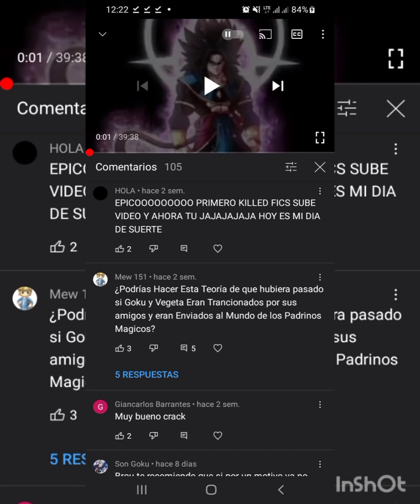🐉🐉 GOKU EL GUARDIAN DE LOS DRAGONES EN DXD capítulo 8 muerte y desesperación